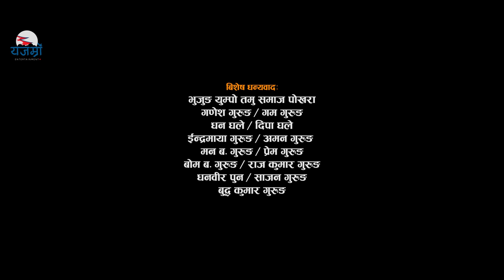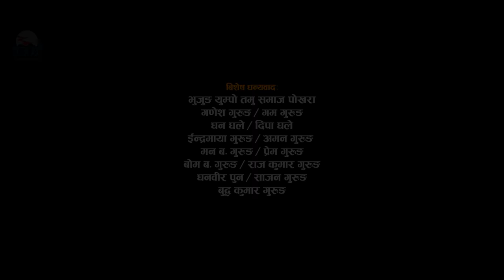Ngai Maya Kyolai || Official music video || Usha Grg || Raj bdr Grg ll Kamal Grg ll Pabitra Grg ll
Ngai Maya Kyolai || Official music video ll Kamal Grg ll Pabitra Grg ll Gurung song

Vocal : Raj Bdr Gurung / Usha Gurung
Lyrics : Kamal Bdr Gurung "Lotus"
Arrange : Tejendra Gurung
Recordist: Sahil Gayak
Audio Producer : Ganesh Gurung

Artists: Kamal Bdr Gurung, Pabitra gurung, Milan Gurung, Rohit Gurung, Budh Prasad Gurung, Arpita Gurung, Asmi Gurung, Shrisha Gurung
Dress : Star Studio, Tareli Sanskritik Pariwar
MUA : Enah Gurung
Light : Ashish Gurung, Kesh Bdr Gurung, Arjun Gurung, Amrit Thapa
Asst Camera: Sandesh Gurung
Asst Direction: Hira Bdr Gurung

Camera/Edit/Color : Khim Bdr Gurung
Director: Kamal Bdr Gurung
Post : Munal Film Pvt. Ltd

Special Thanks: Bhujung Yampo Tamu Samaj, Pokhara
                             Gam Gurung, Dhan Ghale, Deepa Ghale, Indra maya Gurung
                              Aman Gurung, Man Bdr Gurung, Prem Gurung,
                             Bom Bdr Gurung, Raj Kumar Gurung,  Dhanbir Pun
                             Sajan Gurung, Buddha Kumar Gurung